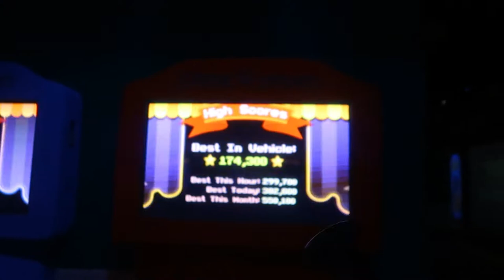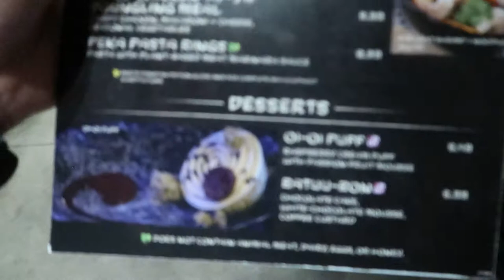GALAXYS EDGE - STAR WARS - FLORIDA | WALT DISNEY WORLD VLOGS | EPISODE 9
Take trip to Batuu and join us at Galaxy's Edge in Disney's Hollywood Studios at Walt Disney World Orlando, Florida!

We check out Hollywoods studios at night with all the Christmas decorations up and get to experience Galaxy's edge during the evening for the very first time.  We take a tour of Batuu, grab some food,  as well as taking in Toy Story land and of course the Hollywood Tower of Terror!

And as a special treat we have the full showing of Disney's Wonderful World of Animation which is totally AMAZING!!